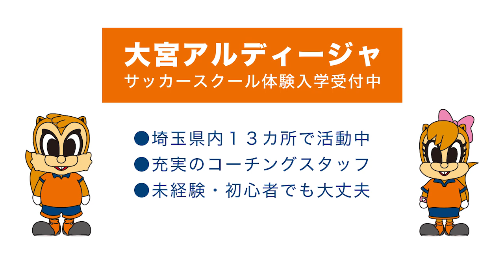【アルディからの夏休みの宿題 2017】中級:DF6 河面 旺成選手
8月27日(日)、オフィシャルパートナー ステラタウンにおいて、「アルディからの宿題! リフティング大会 in ステラタウン」を開催します。参加は無料ですので、みんなで一緒にチャレンジしましょう!

「アルディからの宿題!」は2012年から続く大好評の恒例イベントで、クラブマスコットのアルディからの宿題を、アルディージャの選手が実践し、お手本動画を事前に公開しています。イベントの概要や宿題の内容は下記の通りです。お手本動画をご覧いただいた上で、ぜひイベントに参加してください!